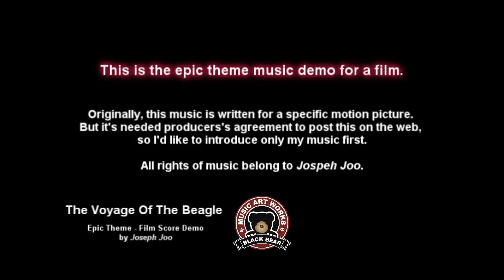Film Score Demo by Jospeh Joo - The Voyage Of The Beagle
This is the epic theme music demo for a film.
Originally, this music is written for a specific motion picture.
But it's needed producer's agreement to post this on the web, so I'd like to introduce only my music first.